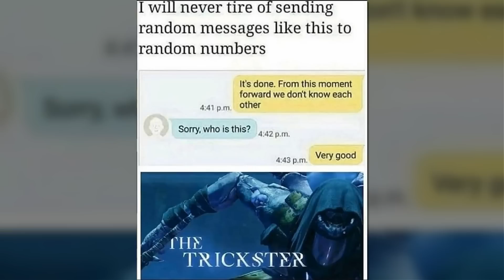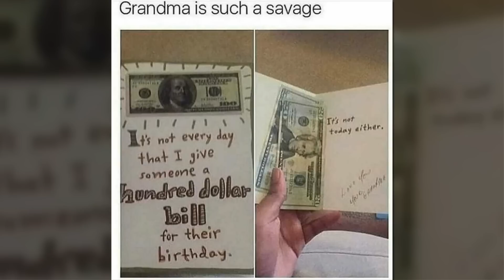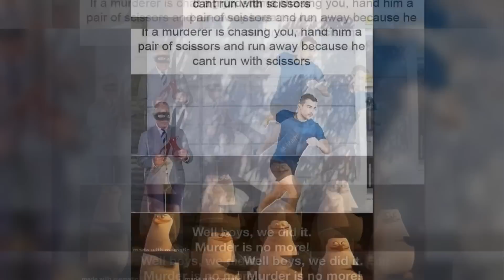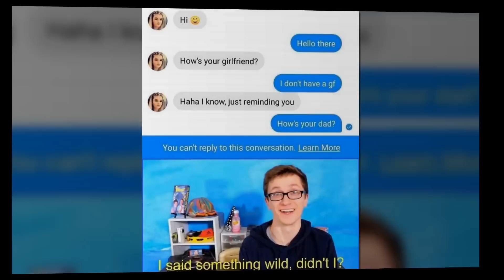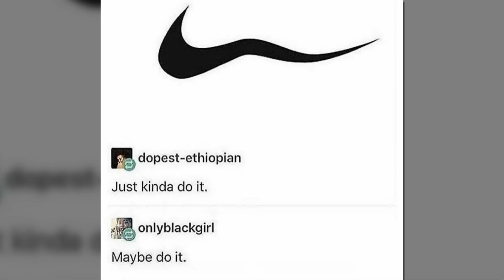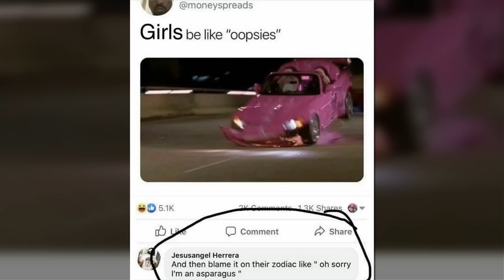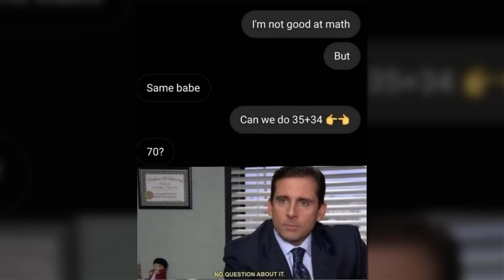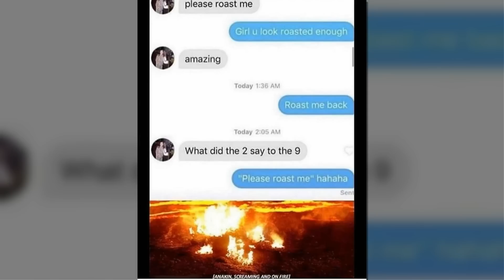Hilarious Memes That Might Help You Get Through Today